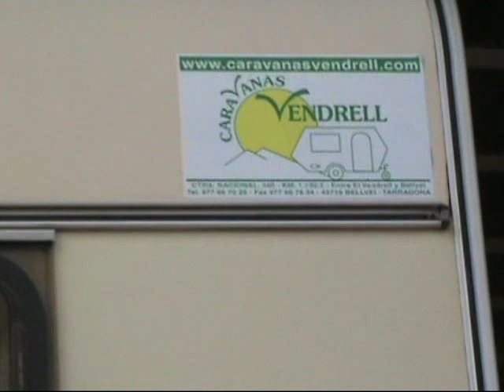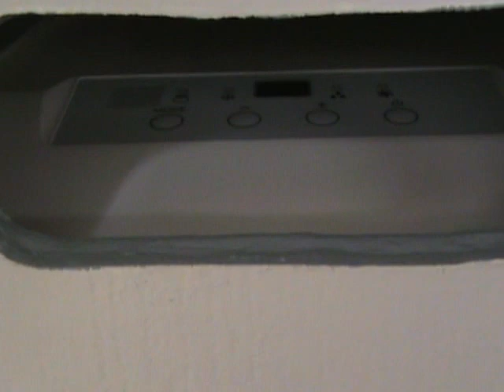CARAVANAS VENDRELL - GRUAU 37-DT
GRUAU 380. 4 plazas. 12 MESES DE GARANTÍA

 Comedor transformable en cama doble y dos literas.
Caravana con un PMA de 750 Kgrs.

Incluido: Toldo de viaje, frigorífico, calefacción.

Precio: 2.290 euros